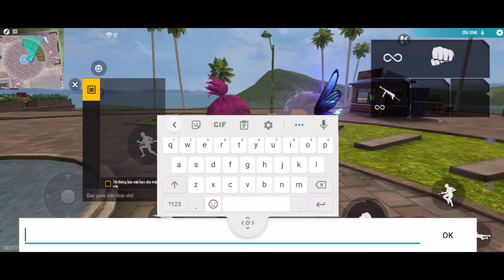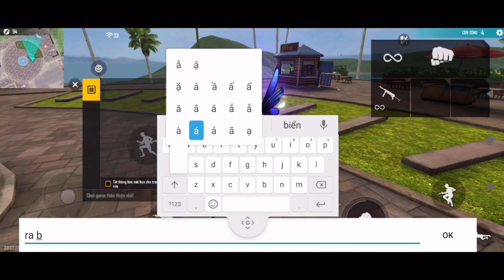Cách Cua Gái Trong Huấn Luyện Free Fire Cực Hay | Gàng Nguyễn Gaming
💎 Shop Acc Free Fire - Nhận 9999 Kim Cương Của Gàng Nguyễn Nè

Mình sẽ đăng video vào 11h trưa mỗi cảm ơn mọi người đã quan tâm

© Bản quyền thuộc về Gàng Nguyễn Gaming
© Copyright by Gàng Nguyễn Gaming ☞ Do not Reup